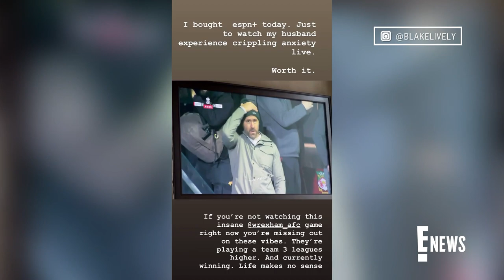See Ryan Reynolds' Buff TRANSFORMATION in New Photo | E! News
After Ryan Reynolds shares a picture of himself in a sleeveless shirt, Blake Lively re-shares the Instagram picture and let fans know how she really feels. Watch!